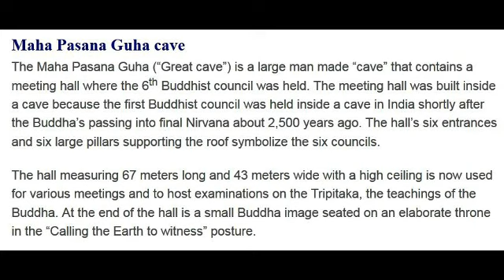အာနႏၵသုတ္ (၂၃၀.၄) (၃၀၂/၄၃၅) - ဆ႒သဂၤါယနာတင္ တရားေတာ္မ်ား (1954-1956*)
ဆ႒သဂၤါယနာတင္ တရားေတာ္မ်ား (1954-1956*) မဟာစည္ဆရာေတာ္ဘုရားႀကီးေမး၍ မင္းကြန္းဆရာေတာ္ ဘုရားႀကီးေျဖဆိုသည္ - အာနႏၵသုတ္ (၂၃၀.၄) (၃၀၂/၄၃၅) (ဓမၼဒါန Dhamma Dana YouTube Channel), also on FaceBook . To Search all the 6th Sangayana Talks, visit Youtube & type 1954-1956*